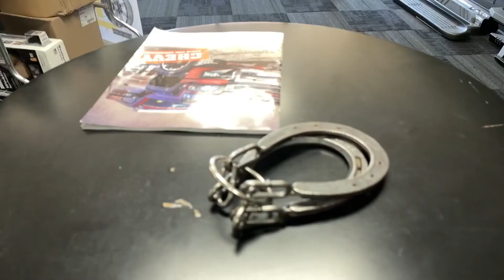Vic Birthday 🥳 part 2 | His Cake and Gifts | Gatlinburg, Tennessee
Vic Birthday Weekend in Gatlinburg, Tennessee